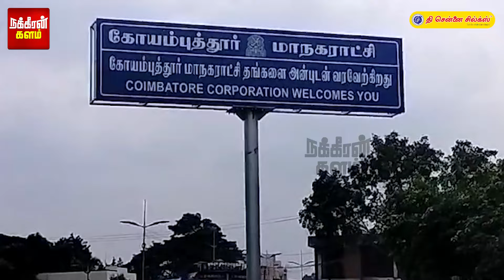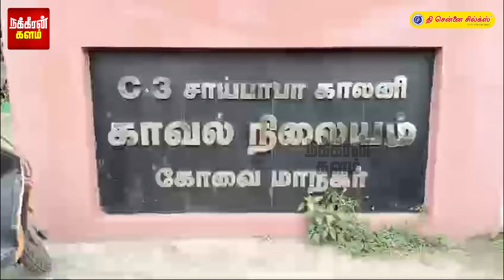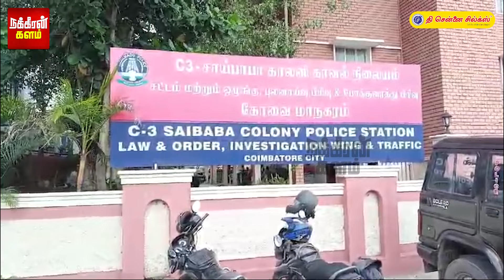சார்.. அவுங்ககூட கார்ல வாங்க! வழிநடத்திய பெண்குரல்.. நம்பிச் சென்றவருக்கு காத்திருந்த திகில்!